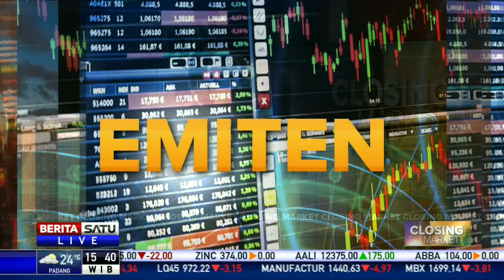Harga Saham TEBE Melesat Hingga 50 Persen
Dana Brata Luhur resmi melantai di Bursa Efek Indonesia menjadi emiten ke-46 tahun 2019. Pada perdagangan perdana, harga saham Dana Brata Luhur naik 49,77 persen menjadi Rp 1.640 per saham.

Facebook.com/BeritaSatu
Youtube.com/BeritaSatu